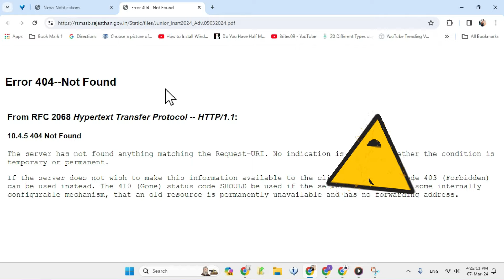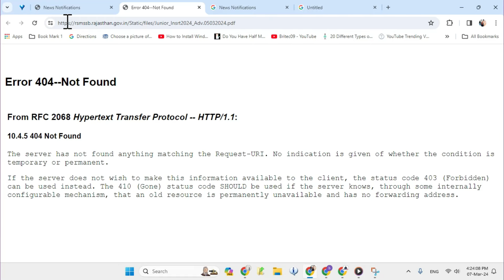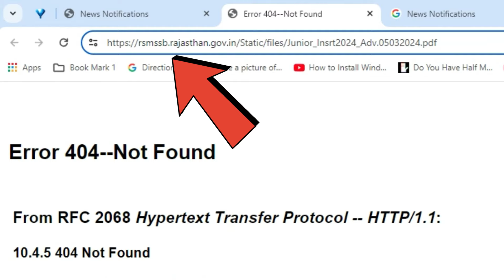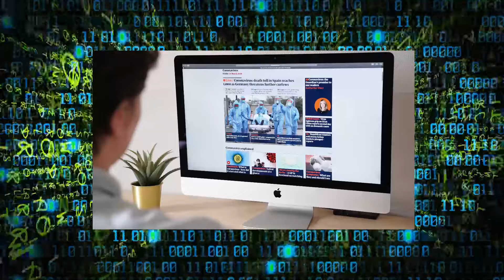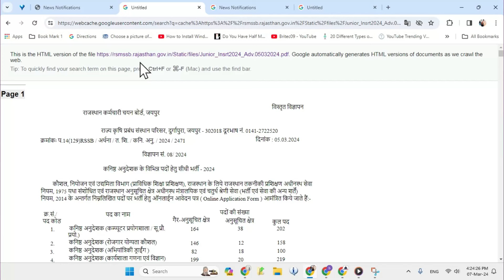Google Hack: Find deleted or Removed Webpages of any website using Google Cache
Gadget i use for Recording:
Camera: I am using Mobile Camera